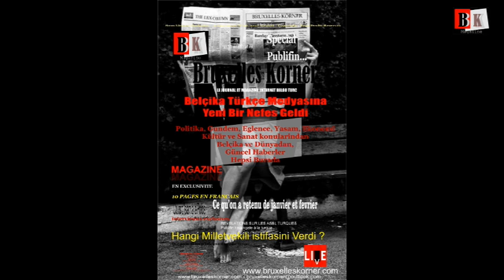Faymonville Karnavalı 2017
Koordinatlar: 50.40469°N 6.13917°E (Harita) Faymonville, Belçika'da, Liège ilinde köy. Faymonville köyünün özelliği sakinlerinin, Türklerle doğrudan hiçbir ilişkisi olmamasına rağmen, çevresindeki köy ve kasaba sakinleri tarafından Türk adıyla anılmasıdır.

Köy halkına Türk denmesine ilişkin üç yaygın rivayet vardır. İlki, 16. ve 17. yüzyılda Avrupa'daki Osmanlı fetihlerinden zarar görenler için yapılan yardımlara Faymonville köylülerinin katılmamasına tepki olarak Türk adıyla anılmaya başladılar. İkinci rivayete göreyse, köy halkı Osmanlılara karşı yapılacak bir Haçlı Seferi'ne katılmayı reddedince Türk ismi takıldı.

En yaygın rivayette ise 16. ve 17. yüzyıllarda, Osmanlı'ya karşı koymak için Kilise önderliğinde Avrupa'da toplanan vergilere katılmayı reddeden Faymonville köylüleri, "Müslümanlarla gizli ittifak yaptıkları" gerekçesiyle "Türk" olarak adlandırıldılar. Belçika'da "Türk köyü" Bugün hayatta olan yaşlı köylüler, “Türk olarak adlandırılmanın yararını İkinci Dünya Savaşı'nda gördük” diyerek, Belçika'yı işgal eden Nazi ordularının her yeri bombalarken ay yıldızlı bayrağı gördükleri bu köye hiçbir zarar vermediklerini anlatıyor.

Faymonville'in bir de RFC Turkania Faymonville isimli futbol kulübü vardır. Köyün Türk özelliği her yıl Şubat ayında düzenlenen karnavalda yaşatılmaktadır. Karnavalda köy halkı Türk kostümleri giyerek; ellerinde Türk bayraklarıyla resmi geçit yapmaktadırlar.